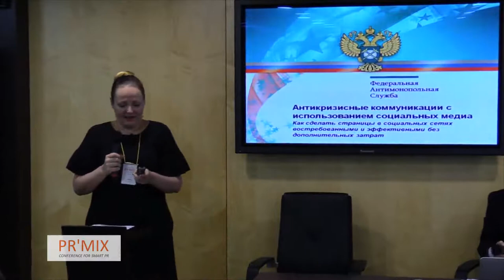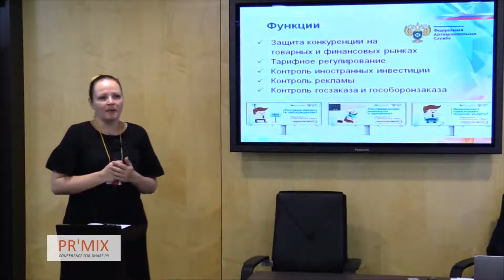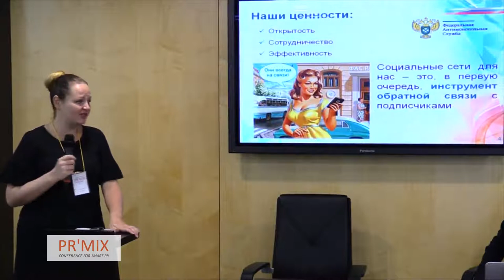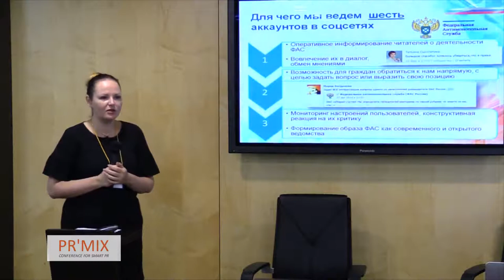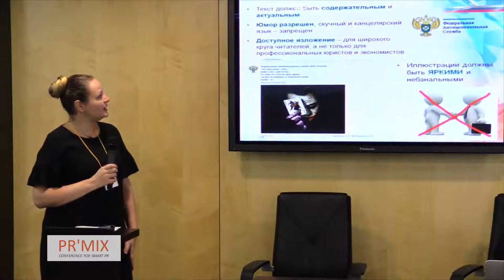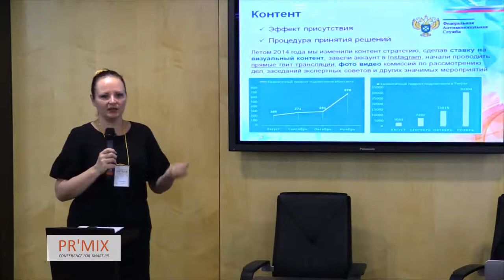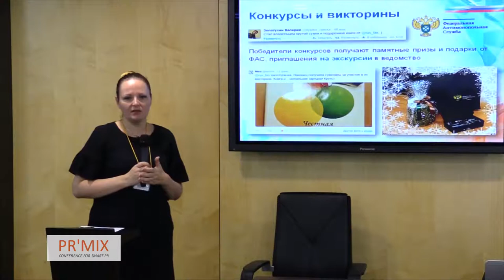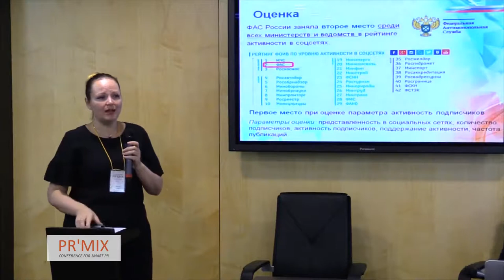Антикризисные коммуникации с использованием социальных медиа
Улина Елена (заместитель начальника Управления общественных связей, ФАС России)